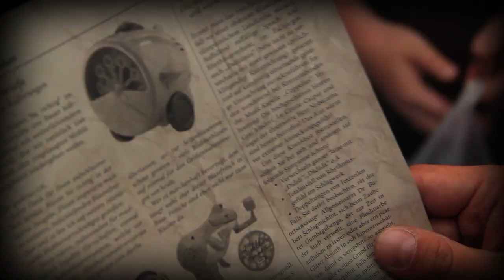Coppelius - M´era Luna 2013 - Videographisches Tagebuch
Das neue Album "Kammerarchiv", ab dem 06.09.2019
Jetzt vorbestellen! Limited Edition exklusiv bei EMP

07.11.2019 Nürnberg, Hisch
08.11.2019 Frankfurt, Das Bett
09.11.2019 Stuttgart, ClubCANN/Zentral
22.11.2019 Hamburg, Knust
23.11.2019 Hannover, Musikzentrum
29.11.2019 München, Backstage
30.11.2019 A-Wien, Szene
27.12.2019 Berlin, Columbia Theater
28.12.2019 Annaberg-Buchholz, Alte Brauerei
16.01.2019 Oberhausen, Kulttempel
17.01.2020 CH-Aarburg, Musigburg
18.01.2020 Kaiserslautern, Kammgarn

Was für ein ereignisreicher  Tag für die Herren! Auftritt, Interviews,
Autogrammstunde, Meet & Greet und auch noch ein neues Käseblatt...
Ergebensten Dank an das wunderbare Auditorium!